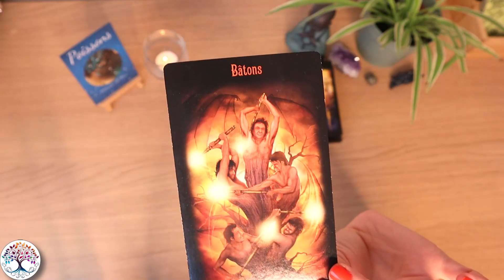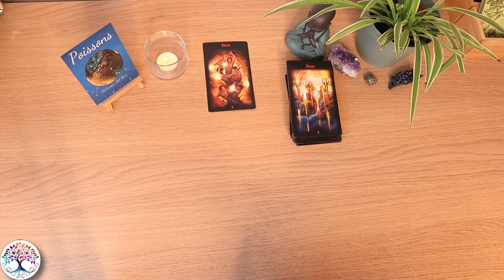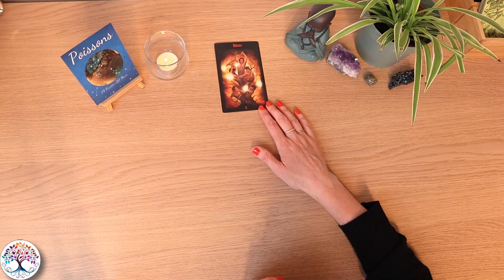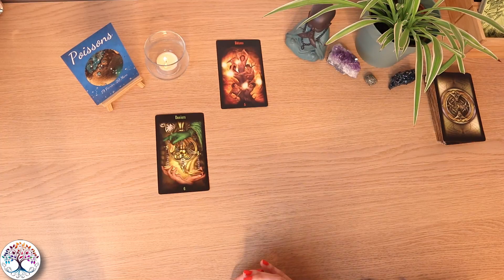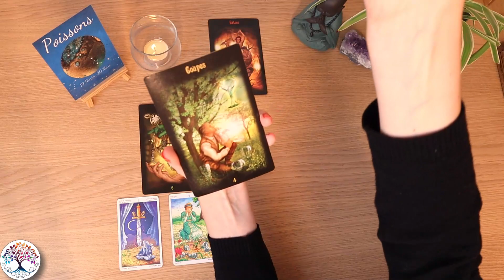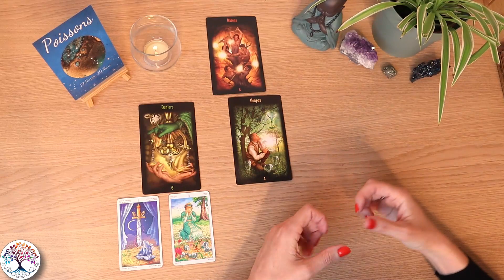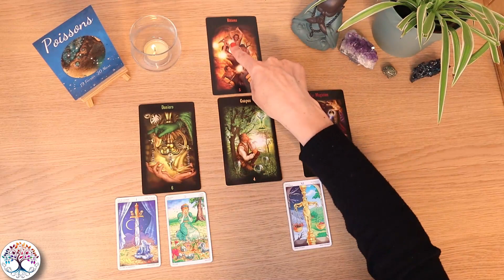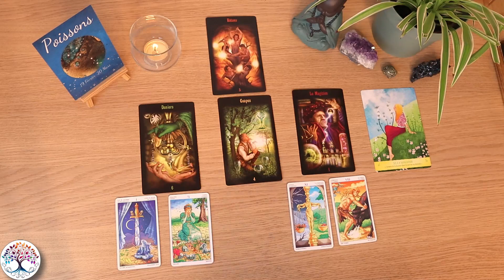♓ Poissons du 16 au 30 Juin 2023 ♓ ✨Faites de vous une priorité !✨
💖Orelys 💖
🌠Oracles, bijoux , minéraux, pendules, encens, crânes de cristal. 🌠

💜Orelys💜